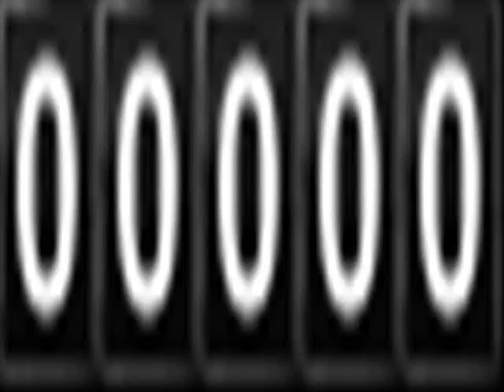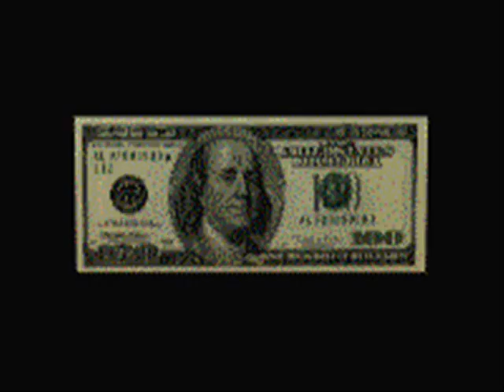Capitalism - a song of protest, the video